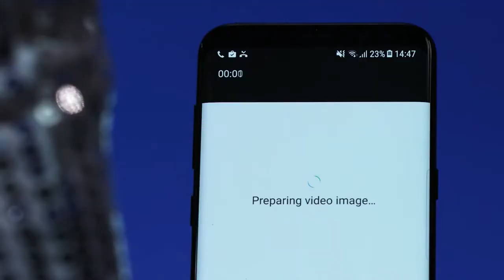Multitask with ease on the Galaxy S8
Handerson's been practising his moves to impress the ladies on Disco Night, but work always seems to get in the way. Since he got his new Galaxy S8 though, he's been multitasking like a pro. Just look at him go!